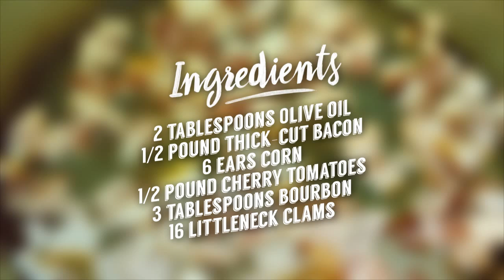Corn Bacon and Clam Stew in Five Steps